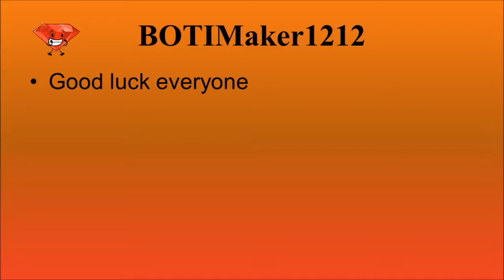TI Episode 3B - Mayflower Race [RESULTS]